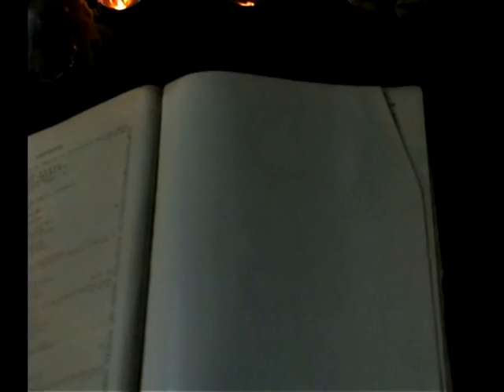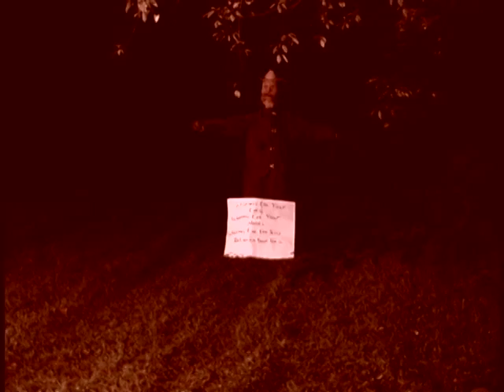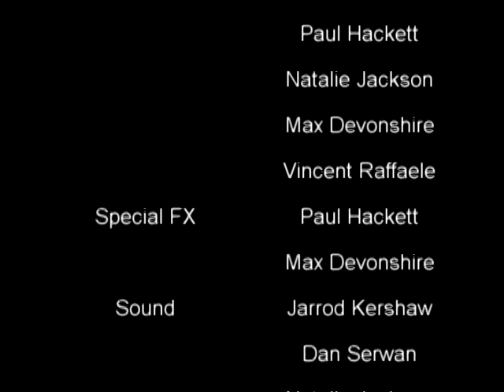Memoirs of the Macabre Chapter 8: Hivemind (S.2 E.1)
WE'RE HERE!!! We're back loyal members of the macabre, for a whole new chilling season. Once a month, we are going to make your skin crawl with a new original horror short film. This first episode of season 2 features a great talent both on screen and new music recorded especially for the episode, so we hope you enjoy the terror tunes.

As always, lots of original content over for you to observe at your leisure. We have a film making podcast and occasional film making blogs to help other independent movie makers.

Thanks so much for your support, it seriously means a ton to us!